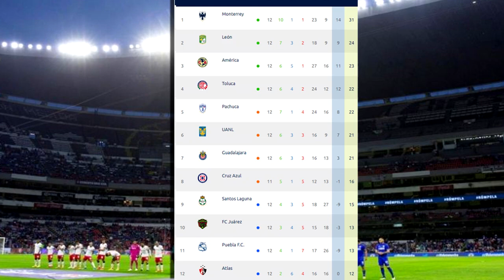🔴 Tigres Vs Toluca En Vivo ⚽ | jornada 13 | TUDN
Ver Tigres Vs Toluca en vivo hoy, Donde ver Tigres Vs Toluca En Vivo el Domingo 2 de Abril 2023, Tigres Vs Toluca, les dejo los canales con país y donde ver hoy el partido Tigres Vs Toluca En Vivo, La liga MX 2023, Tigres Vs Toluca, Pronostico Tigres Vs Toluca. Gol Tigres.

Toluca vs Tigres en vivo el Domingo 2 de Abril 2023.